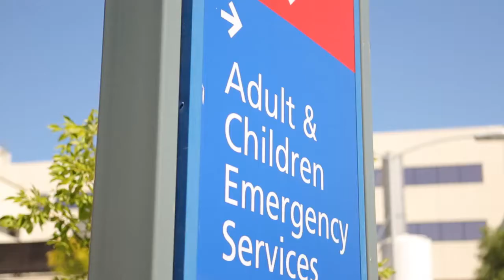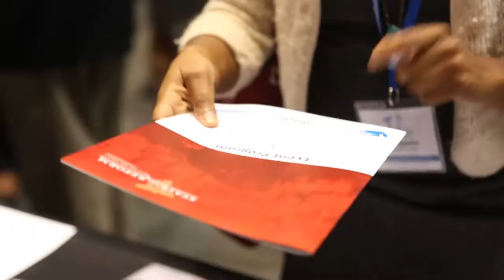Inland NW 2014 - State of Reform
Recap and highlights from the Inland NW 2014 State of Reform Health Policy Conference.